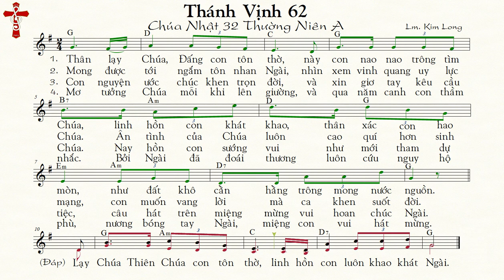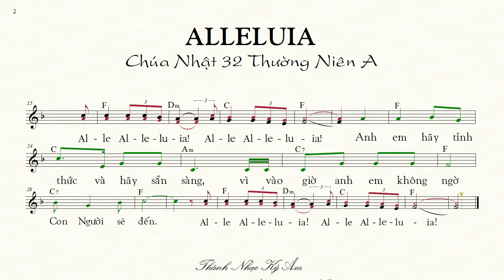(bè Chính) THÁNH VỊNH 62 Chúa Nhật 32 Thường Niên A Kim Long [Thánh Nhạc Ký Âm] TnkaATN32klC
TỰA BẢN NHẠC: (bè Chính) THÁNH VỊNH 62 Chúa Nhật 32 Thường Niên A  Lm. Kim Long
MÃ TÌM KIẾM: TnkaATN32klC
LỜI HÁT: Thánh Vịnh 62 Chúa Nhật 32 QN A Kim Long
1. Thân lạy Chúa, Đấng con tôn thờ, này con nao nao trông tìm Chúa, linh hồn con khát khao, thân xác con hao mòn, như đất khô cằn hằng trông mong nước nguồn.
2. Mong được tới ngắm tôn nhan Ngài, nhìn xem vinh quang uy lực Chúa. Ân tình của Chúa luôn cao quí hơn sinh mạng, con muốn vang lời mà ca khen suốt đời.
3. Con nguyện ước chúc khen trọn đời, và xin giơ tay kêu cầu Chúa. Nay hồn con sướng vui như mới tham dự tiệc, câu hát trên miệng mừng vui hoan chúc Ngài.
4. Mơ tưởng Chúa mỗi khi lên giường, và qua năm canh con thầm nhắc. Bởi Ngài đã đoái thương luôn cứu nguy hộ phù, nương bóng tay Ngài, miệng con vui hát mừng.
(Đáp)  Lạy Chúa Thiên Chúa con tôn thờ, linh hồn con luôn khao khát Ngài.
Alleluia/Câu Xướng trước Phúc Âm
Anh em Hãy tỉnh thức và hãy sẵn sàng, vì vào giờ anh em không ngờ Con Người sẽ đến.

  Xin quý vị hãy phổ biến “Thánh-Nhạc Ký-Âm” qua các links này:
     Để chỉ tìm những bài Thánh Nhạc Ký Âm (không xen lẫn những nội dung khác) , quý anh chị hãy để nội dung tìm trong 2 dấu nháy kép. Thí dụ quý  Nữ Ca Viên có thể gõ là :  “Thánh Nhạc Ký Âm bè Nữ”  hoặc “Thánh Nhạc Ký Âm bè Chính”; “Theo Chúa bè Nữ”; “Mẹ là Mùa Xuân bè Chính”…